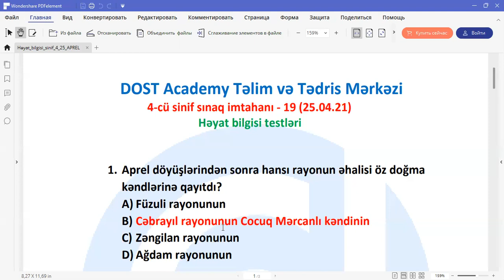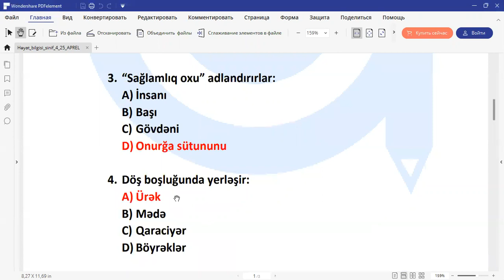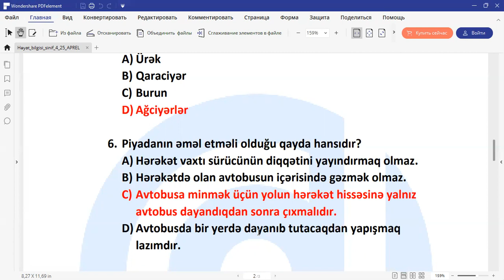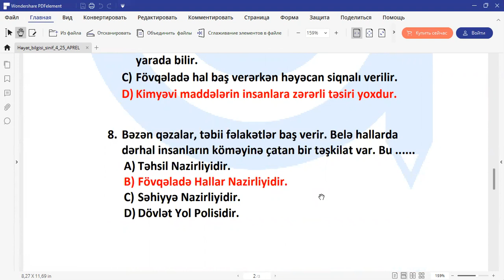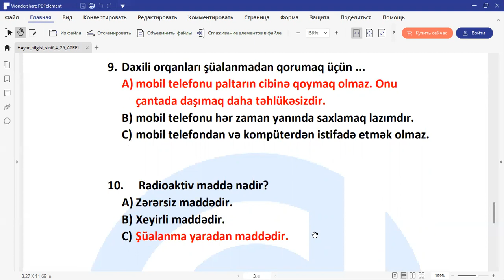25 aprel 2021-ci il // 4-cü sinif sınaq imtahanı - 19 // Həyat bilgisi suallarının izahı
Salam, hörmətli valideynlər və əziz şagirdlərimiz. Bu videoda 25 aprel 2021-ci il tarixində keçirilmiş sınaq imtahanında istifadə olunmuş Həyat bilgisi suallarının izahına baxa bilərsiniz.

Sual müəllifi və izah etdi: Solmaz Rəhimova